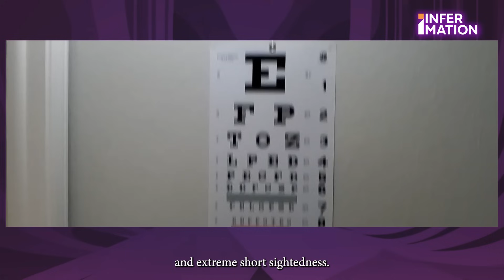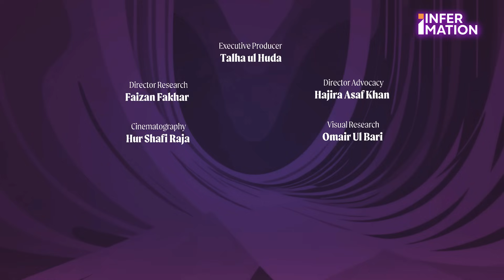Curing Blindness with A.I | Infermation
Imagine living your whole life legally blind, only to gain vision sharper than 20/20. Patrícia Gonçalves, a 31-year-old from Portugal, became the first in the UK to undergo a groundbreaking AI-driven eye procedure at Focus Clinics in London. Discover how advanced technology and artificial intelligence transformed her life, giving her 20/16 vision and redefining what's possible for eye care.

Executive Producer: Talha Ul Huda
Research Lead: Faizan Fakhar
Director Advocacy: Hajira Asaf Khan

Social Media Lead:  Saadullah Khan

About Infer

Infer is a digital platform on a mission to plug the gap between fast-paced news breaking and insightful policy analysis. Join us as we try to make sense of the news, and infer the world around us.

Powered By HUM Network, Pakistan